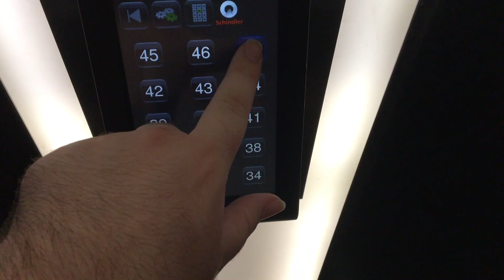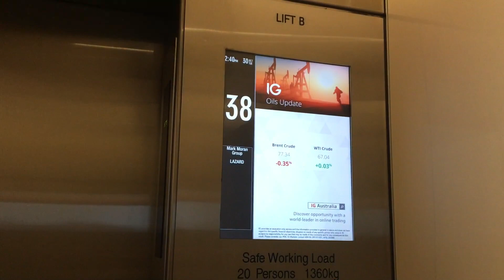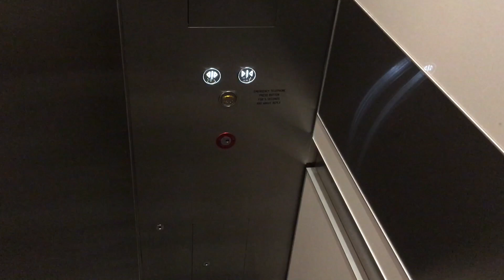ADVENT DAY 14 | Schindler PORT Hi-speed Traction Lifts @ Gateway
These lifts were Otis going by the door tracks.
Brand: Schindler
Type: Hi-speed Traction
Capacity: 1360kg/20 persons
Floors: L, 32-47
Year installed: 1989
Year modded: 2015
Buttons: Blue Circle Dewhurst US95
Deathtrap Rating: 0/10